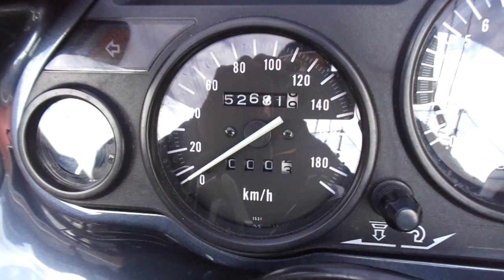ZZR400 1996年 中古車 バイクショップ名:アットバイク